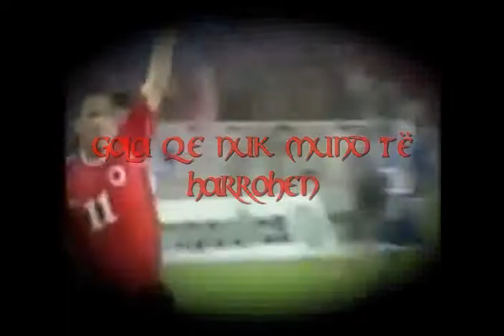Flakron Dedinca - Shqipëria në botëror (Brazil 2014)